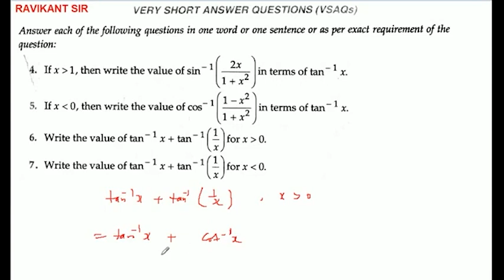Write the value of tan^-1x+tan^-1(1/x) for x greater than 0.